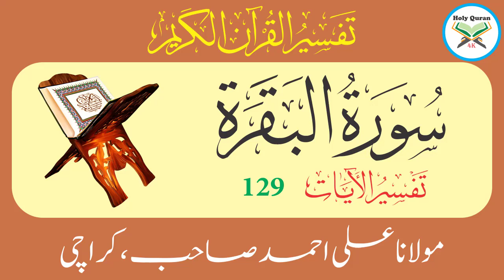Surah Baqarah Verse 129 | Urdu Translation And Tafseer By Maulana Ali Ahmed Karachi | Holy Quran 4K